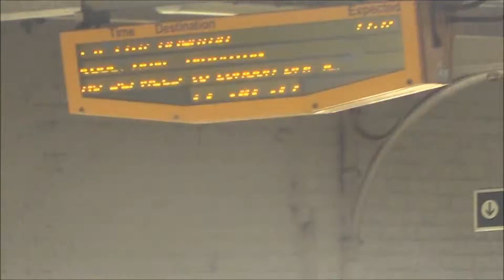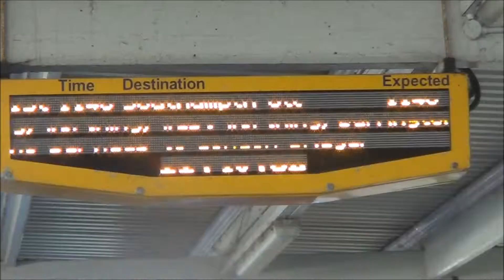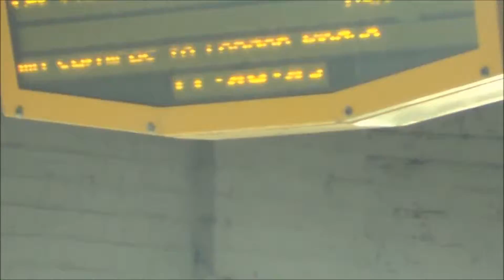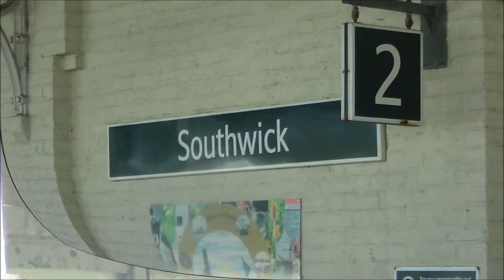Foxy at Southwick Station, 29th December 2014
There was me Foxy at Southwick Station Recording some 313's and 377's at Southwick coming from Preston Park Station and I also bumped into trainmania100 at Preston Park before I set off for Southwick, lol and Happy New Year Guys and I'm so Exciting for 2015! Lol :-)